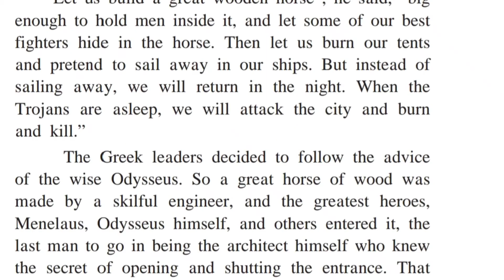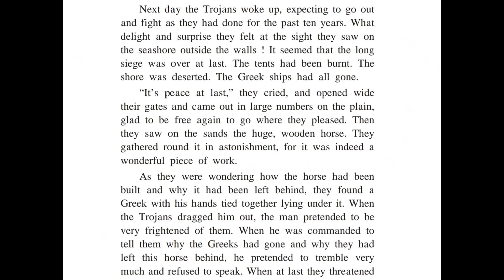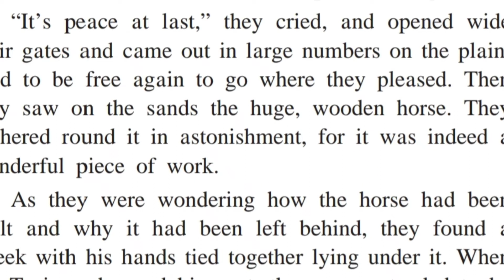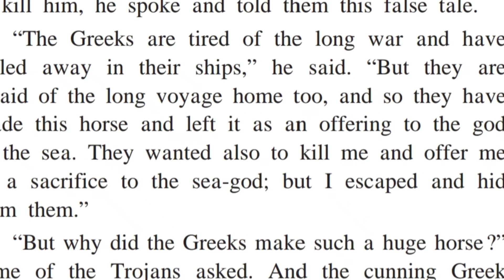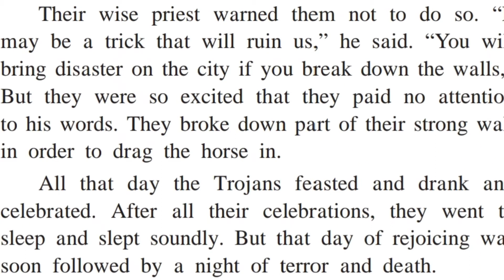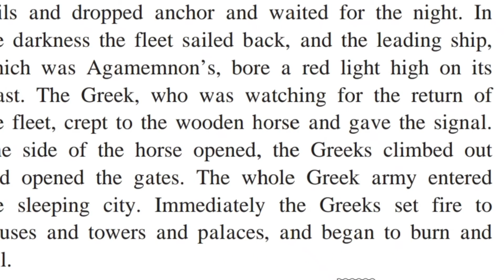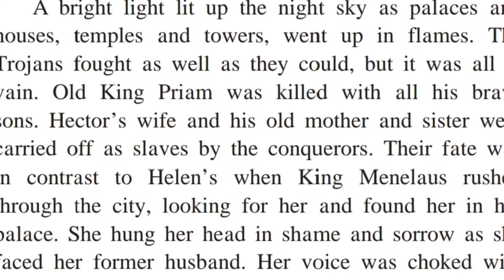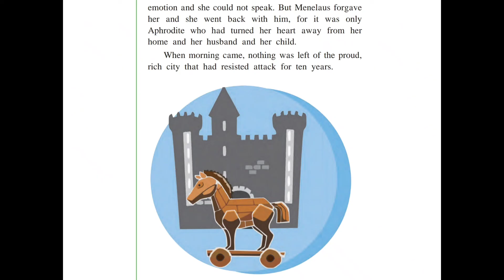The Fall of Troy part 2